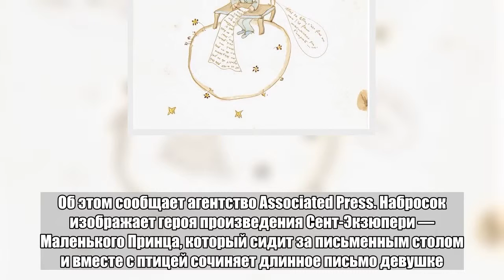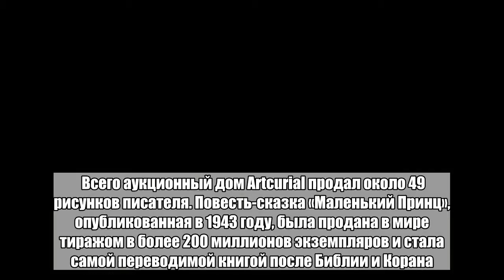Рисунок из любовного письма автора «Маленького Принца» продали на аукционе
Рисунок автора «Маленького принца» Антуана де Сент-Экзюпери из любовного письма продали на аукционе во Франции за 240,5 тысячи евро. Об этом сообщает агентство Associated Press. Набросок изображает героя произведения Сент-Экзюпери — Маленького Принца, который сидит за письменным столом и вместе с птицей сочиняет длинное письмо девушке. Письмо, в котором был рисунок, состояло из 11 страниц. Рисунок сделан акварелью в период между апрелем 1943 года и маем 1944 года. По словам представителей аукционного дома Artcurial, это было последнее письмо Сент-Экзюпери перед тем, как его самолет пропал во время Второй мировой войны весной 1944 года. Всего аукционный дом Artcurial продал около 49 рисунков писателя. Повесть-сказка «Маленький Принц», опубликованная в 1943 году, была продана в мире тиражом в более 200 миллионов экземпляров и стала самой переводимой книгой после Библии и Корана. На русском языке книга впервые издана в 1959 году в переводе Норы Галь.Больше важных новостей в Telegram-канале «Лента дня».